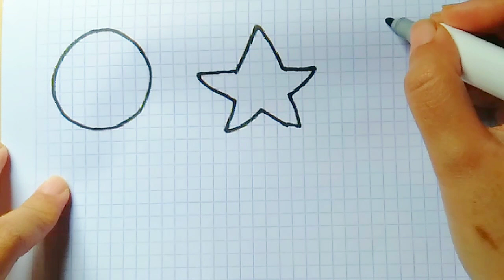2d shapes drawing with names circle, star, crescent, pentagon, parallelogram, heart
2d shapes drawing with names circle, star, crescent, pentagon, parallelogram, heart